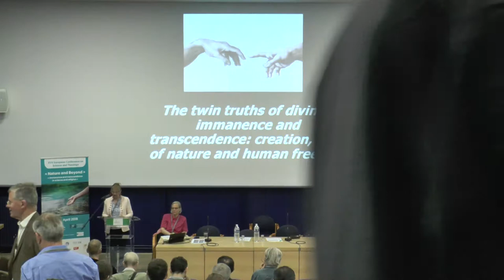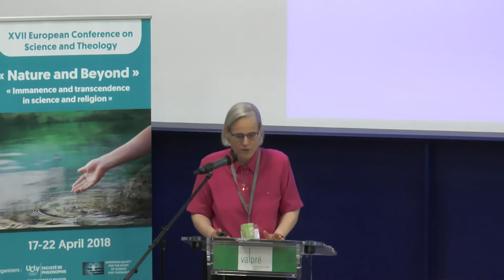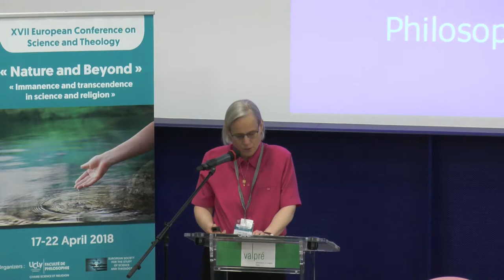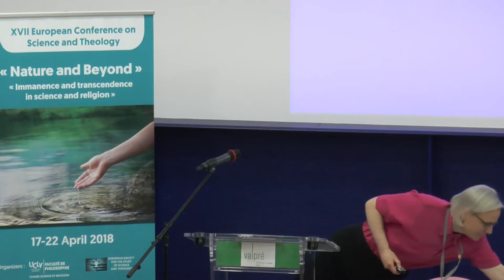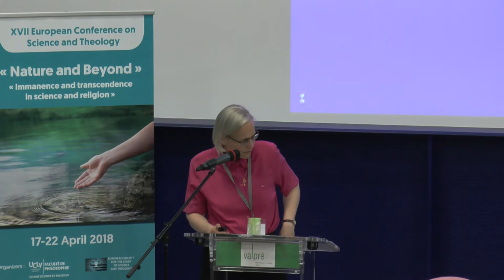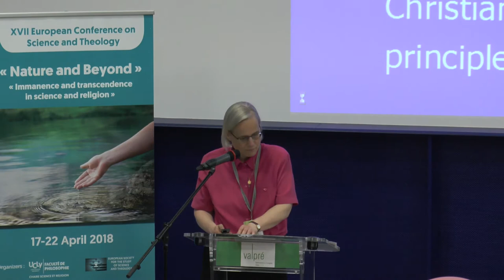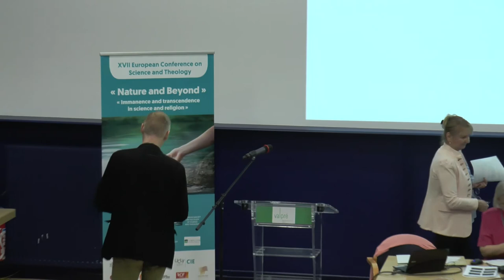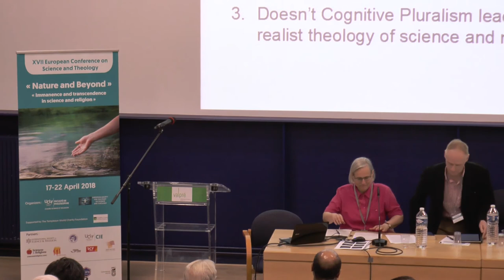Conference Lydia Jaeger - Colloque Chaire Science et Religion ESSSAT 2018 - ENG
« Beyond the antinomy of divine immanence and transcendence: creation, laws of nature and personal agency »